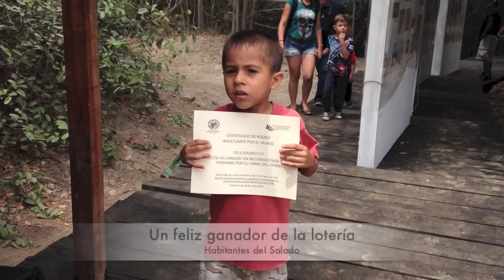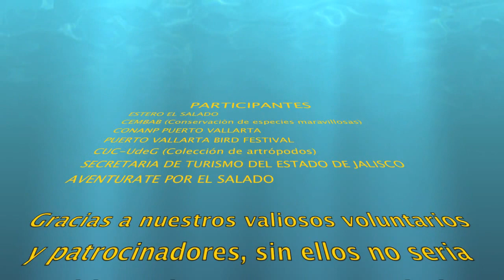Día Mundial del Medio ambiente 2013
Gracias a todos nuestros colaboradores, patrocinadores y visitantes, con quienes celebramos juntos este día. Muchos participantes, muchos premios, muchas caras amigables y de agradecimiento... Todo un éxito.